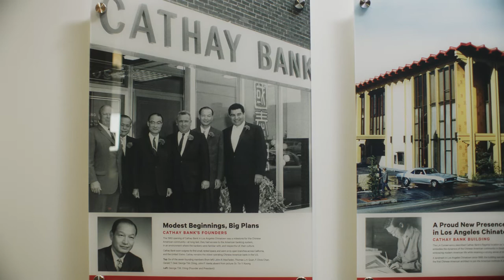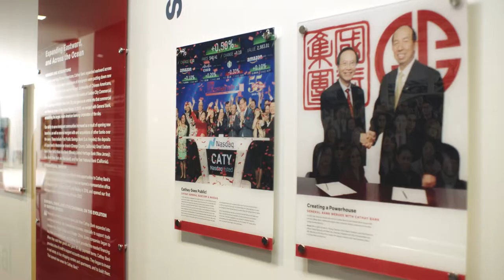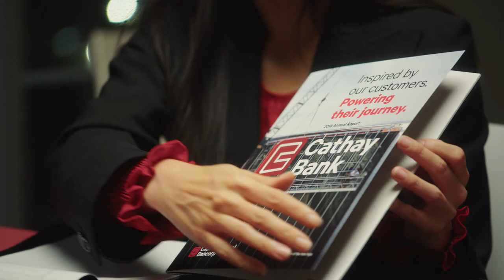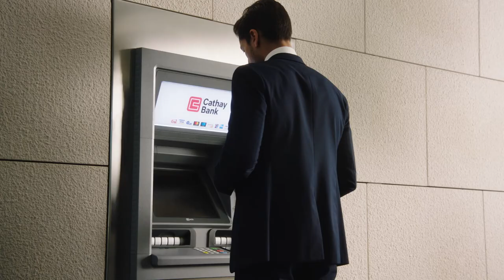Be energized by what’s possible for your career – at Cathay Bank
At Cathay Bank, we bring hard work and heart to everything we do. This is why we continually foster our team members’ growth and development, providing the resources, support and freedom they need to deliver for those we serve. Learn about how Cathay Bank has shaped some of our team members’ career journeys, as well as the opportunities we offer them.